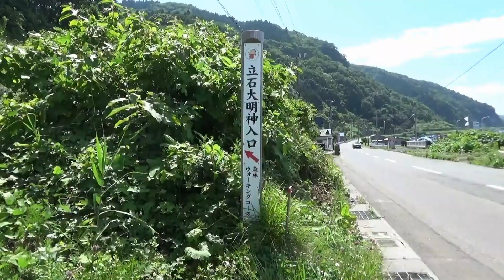AO13【車窓倍速含】立石大明神にお参り、下風呂温泉郷へドライブ （風間浦村 2024.7.20)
【　2.20駐車場　2.50入口　6.32鳥居　8.20立石大明神
　　12.00車移動　16.50下風呂温泉郷　19.07むつ市入　】
　大間崎を見た後で車で移動。晴れて暑くなっていました。
そんなに離れていません。入口の案内を見つけました。
そんなに距離がない山道です。セミの声を聞いて往復しました。
無事、立石大明神にお参り。展望はなかったです。　(・A・)
一応ヘルメットも着用。だからさらに暑かったです。
クーラーを効かせて下風呂温泉郷へドライブ。その後は尻屋崎。
※長くなるから車窓は倍速編集をしています。

ＢＧＭ　緑の便り